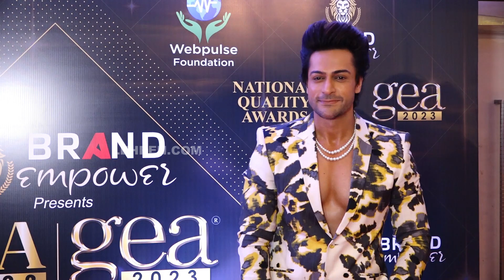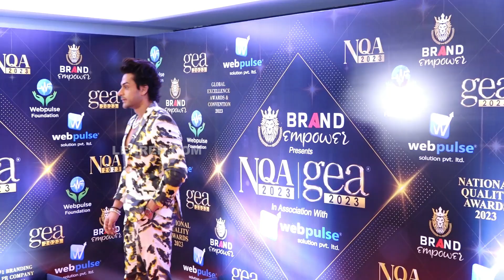Shalin Bhanot Touches YRKKH Producer Rajan Shahi Feet At National Quality Awards 2023